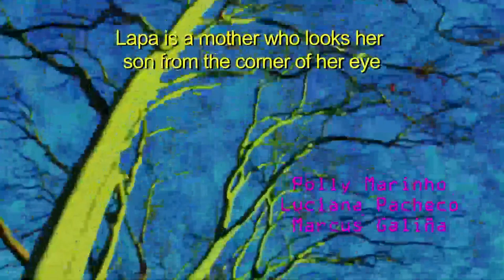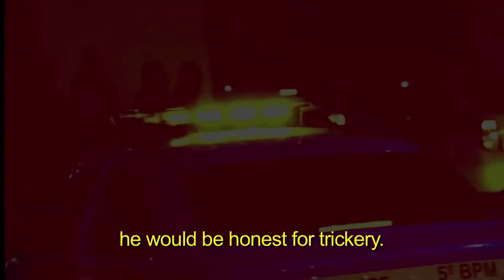CULTNE RESENHA PAULINHO SACRAMENTO BLOCO 01 de 02 YOUTUBE